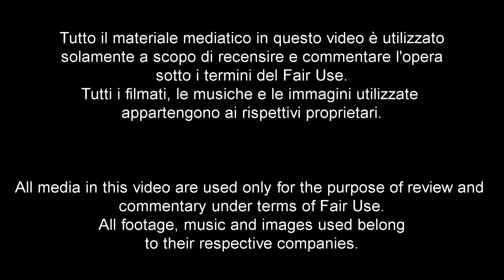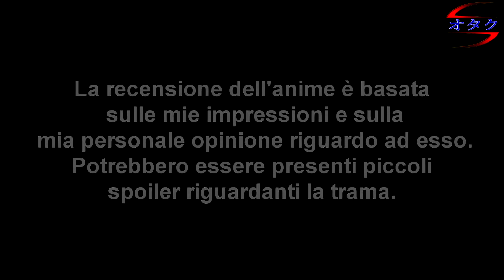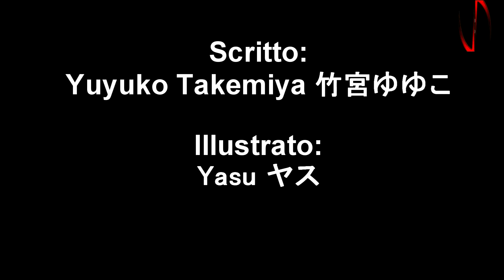Recensione Anime - Toradora! [NO SPOILER]